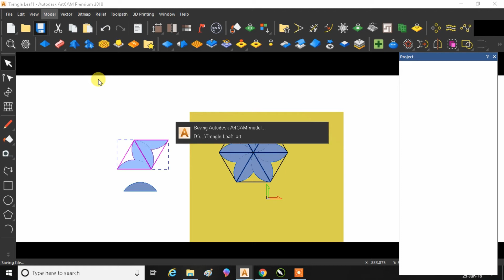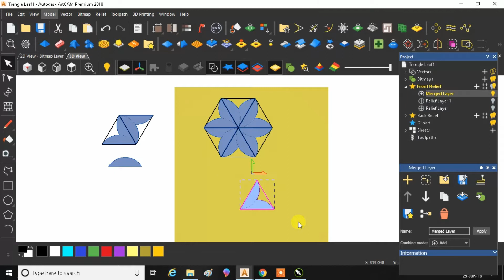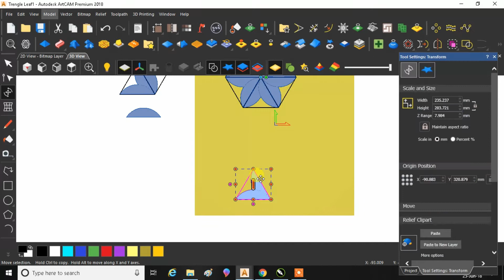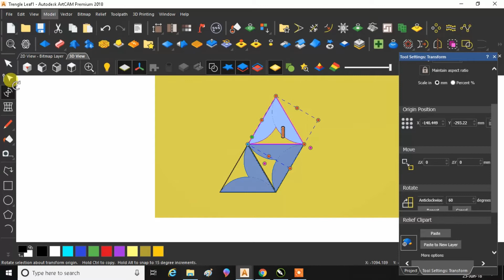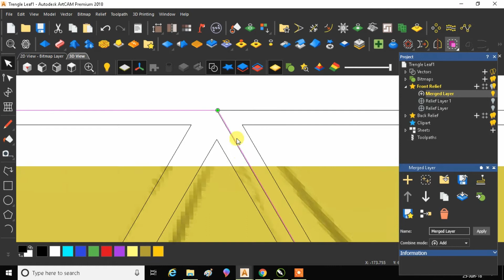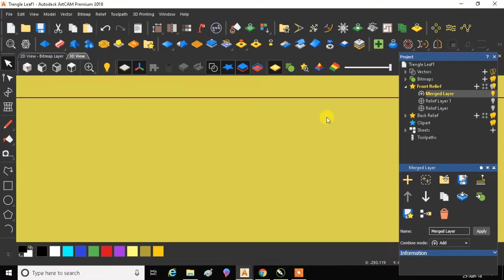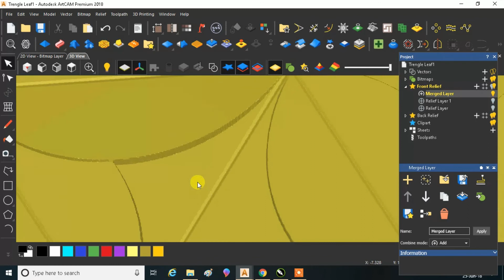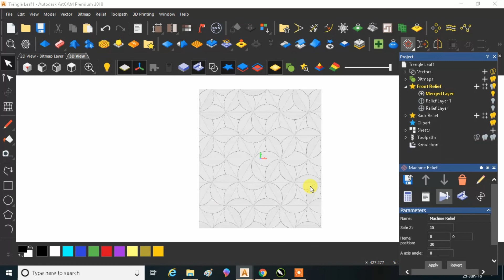Leaf Trandle artcam 3D Design on mdf board created by artcamhindi.com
Welcome...!